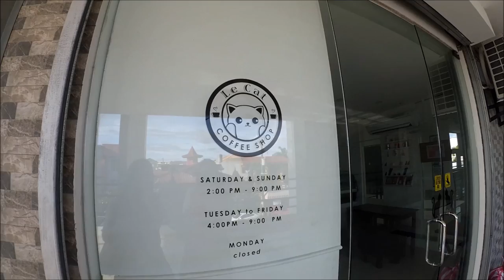A Day in Le Cat Coffee Shop | Manila, Philippines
The best place to chill and relax with your fellow cat lovers!